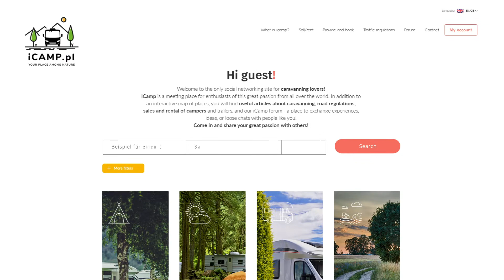iCamp.de - Portal für Caravaning-Fans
Die Eröffnung des größten sozialen Netzwerks für Caravaning-Fans in Europa steht kurz bevor! Neben einer interaktiven Karte der Orte finden Sie nützliche Artikel zum Thema Caravaning, Straßenverkehrsordnung, einen Abschnitt über den Verkauf und die Vermietung von Wohnmobilen und Anhängern, das iCamp-Forum - ein Ort, um Erfahrungen und Ideen auszutauschen oder sich mit Gleichgesinnten zu unterhalten, Wettbewerbe mit attraktiven Preisen und vieles mehr!